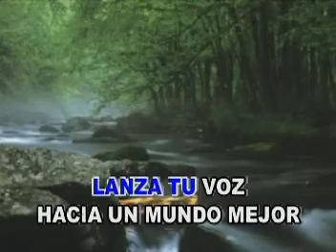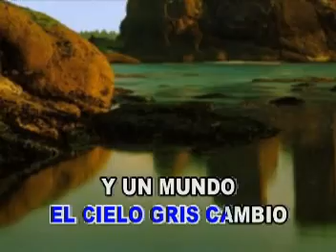KARAOKE LANZA TU VOZ CAMILO SESTO PIVA